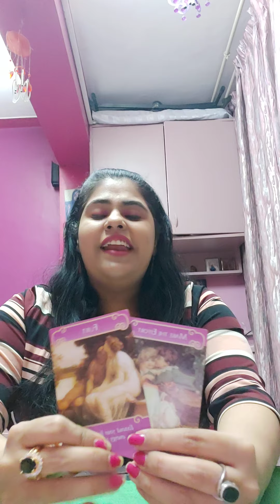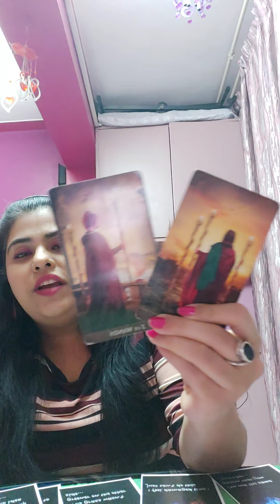DM CHANNELLED LOVE LETTER